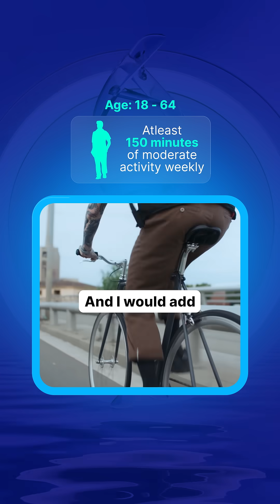BEST Exercises for Your Age (Scientifically Proven!)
Best Exercises for EVERY Age (Backed by Science!) – Stay Strong & Healthy at Any Stage!

🏋️‍♂️ Are You Exercising the Right Way for Your Age? Let’s Break It Down! 💪

No matter your age, exercise is essential for staying healthy, strong, and preventing chronic disease—but are you doing the right workouts for your stage of life? In this video, I’ll show you the best, science-backed exercises for kids, adults, and seniors to keep you moving, feeling great, and improving your long-term health!

📌 What You’ll Learn:
✅ The best exercises for kids, adults, and seniors (backed by research!)
✅ How to build a workout routine that fits YOUR age and lifestyle
✅ Simple, low-cost ways to stay active—no gym required!

👨‍⚕️ As a community and family medicine doctor, my mission is to help individuals, families, and entire neighborhoods live healthier, longer lives through simple daily habits. Let’s take the first step together!

💬 What’s your favorite way to stay active? Drop it in the comments—I’d love to hear from you!

00:00 Introduction
00:18 Exercise for Children & Teens
00:34 Exercise for Adults 18 to 64
00:56 Exercise for 65 plus
01:08 Exercise for 80 plus
01:22 Exercise Daily vs Weekly
01:58 Exercise Habits
02:10 Exercise Tips